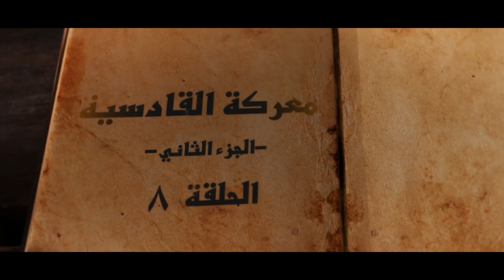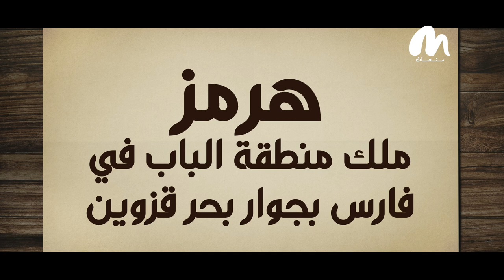قصة_معركة الحلقة 8 معركة_القادسية معركة حررت العراق وضمته إلى العالم الإسلامي.. الجزء الثاني